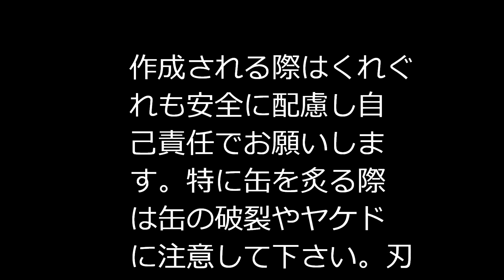【100均 自作】 綿菓子機をさらに改良～♪ 作りやすく！ ＤＩＹ - Cotton Candy Machine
以前作った綿菓子機の改良です

蓋の部分の固定と補強を以前は大小３つのワッシャーで行っていたのですが、今回はルータービット用の丸ヤスリを使用しました

作成当初は１００均でこの丸ヤスリは見かけなかったんだよな・・・

まあ以前よりさらに作りやすくなったと思います。